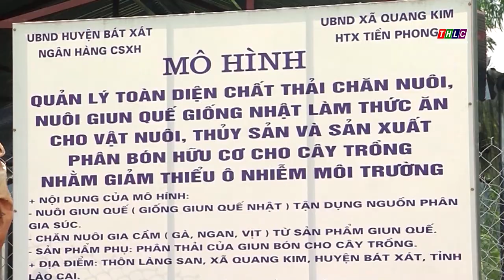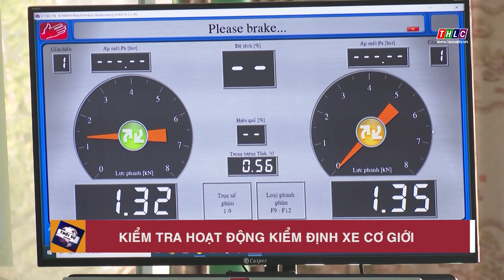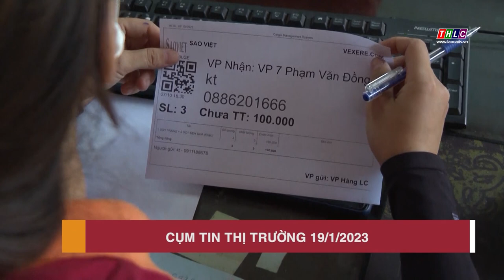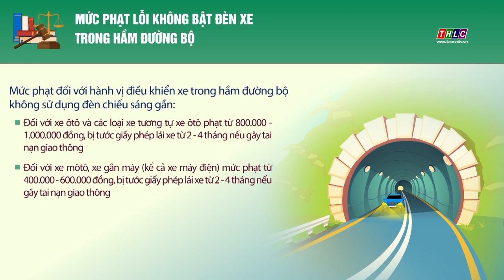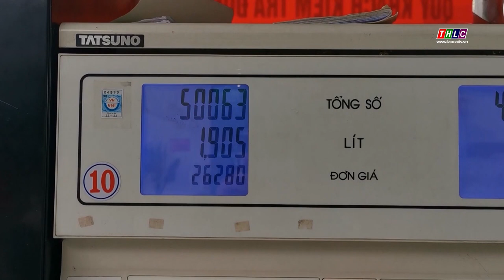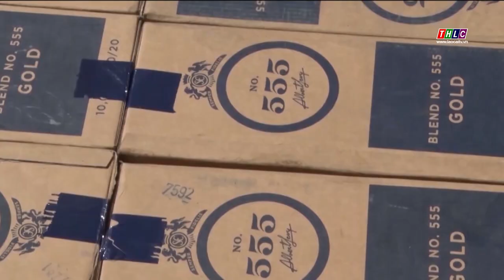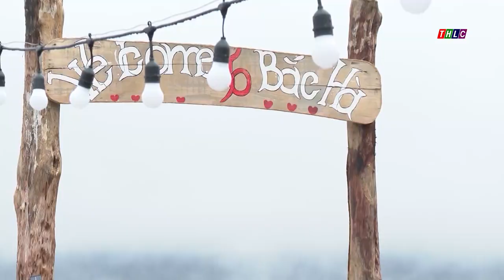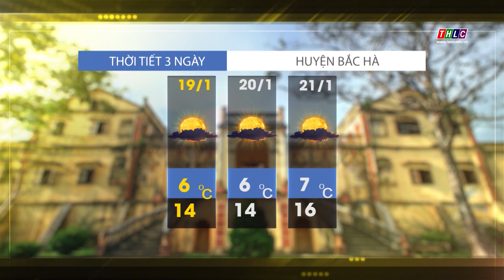Thời sự Lào Cai 11h30 (19/1/2023) | THLC